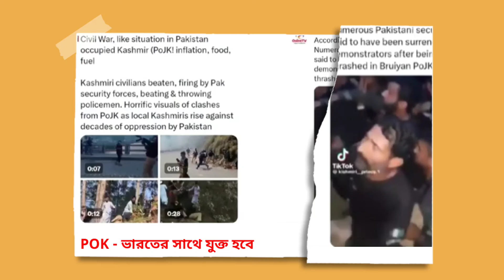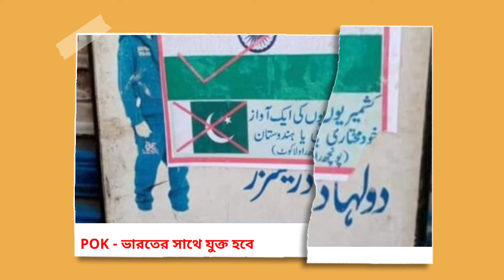বিনা যুদ্ধে ভারতের জিত 😱 POK যুক্ত হবে ভারতে, জোর দাবী তাদের 🤗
We specialize in providing in-depth analysis and insights on geopolitics, India's development, and key topics such as ISRO, Indian Air Force, news, Modi, foreign policy, national security, economic growth, global relations, defense updates, strategic partnerships, Indian politics, diplomacy, security challenges, military modernization, trade relations, India-China relations, Indo-US relations, geopolitics of energy, defense acquisitions, international affairs, regional security, counterterrorism, economic reforms, space program, India-Pakistan relations, nuclear strategy, military strategy, naval updates, aerospace industry, foreign investment, cybersecurity, terrorism threats, Digital India, Indian Army updates, foreign relations, border issues, defense policy, economic policy, South Asia politics, defense budget, international security, geopolitics of resources, climate change impacts, India agriculture, foreign diplomacy, security analysis, military leadership, and trade war.